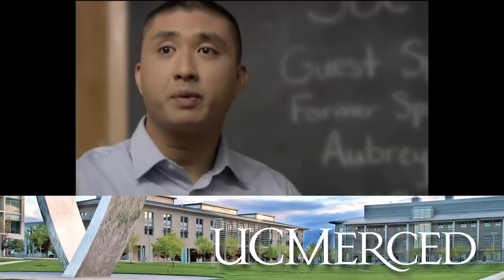Veteran's Support PSA - UC Merced